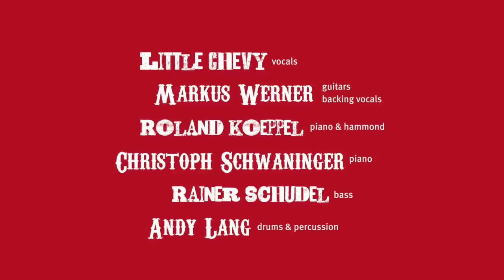Little Chevy "Sweet Home " (Official Version)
Sweet Home Medley